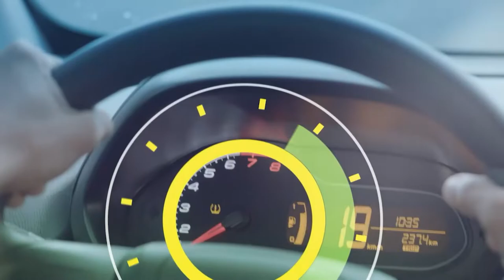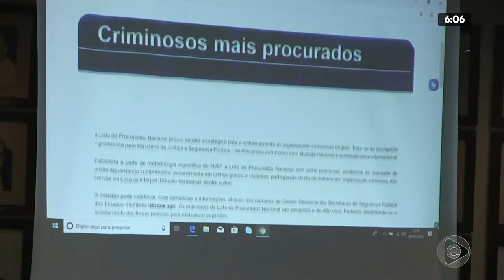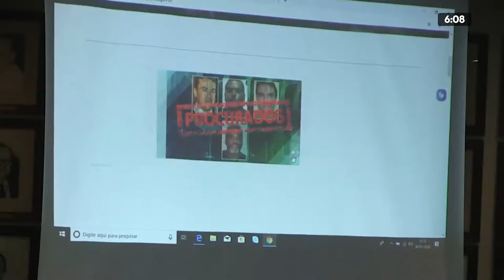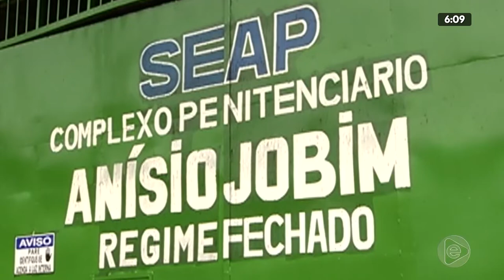6H NOTÍCIAS 31 01 2020 01º BLOCO